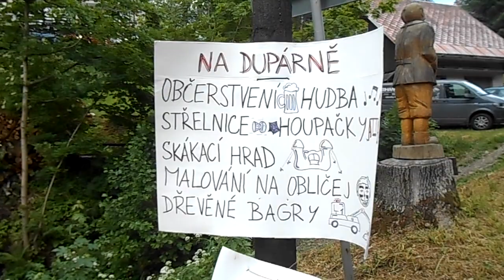Štěpanická pouť 2019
Z Dolních Štěpanic se cestou, která vede pod Štěpanickým hradem dostanete do Horních Štěpanic a již vidíte  kostel Nejsvětější Trojice. Každým rokem se zde pořádá pouť, která je hojně navštěvovaná. Překrásná obec Horní Štěpanice a její přilehlé části jsou chráněny jako vesnická památková rezervace od roku 1995.